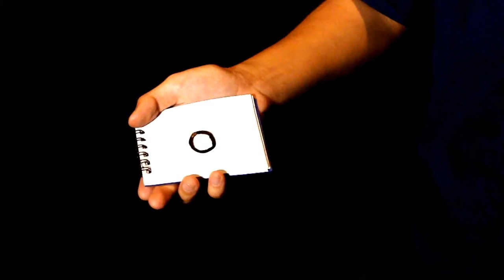M O Ink 2 by Sultan Orazaly video DOWNLOAD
Ink magic is one of the most beautiful effects. Sultan Orazaly presents the best and most magical way for ink to disappear. 1. Easy to make gimmick 2. Ease of execution 3. At the end of the trick, your hands are completely clean 4. This trick can be presented LIVE - no camera tricks "Simple and visual!" - Mickael Chatelain "The vanish from the hand is truly amazing!" - Joe Rindfleisch "It's ultra f#cking visual!!!" - Rizki Nanda Credits: Abdullah Mahmoud, and Shin Lim Download this video and amaze your audience!